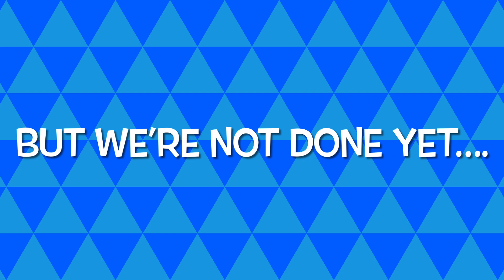My 2 Year Anniversary Celebration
Thank you all again for two great years on YouTube. I couldn’t have made it this far without you guys. Now lets’s celebrate!!